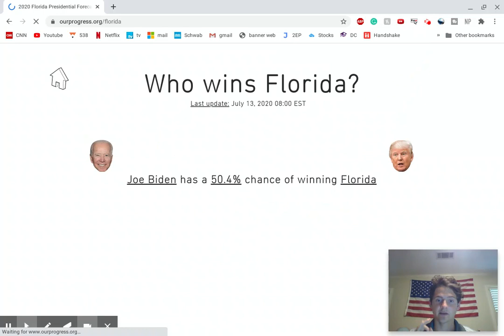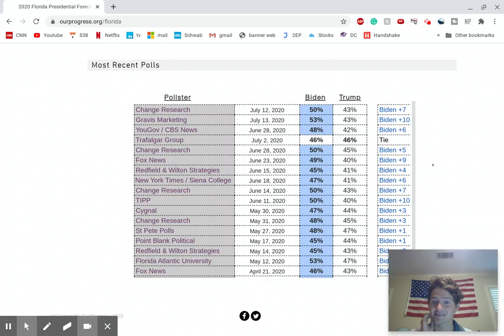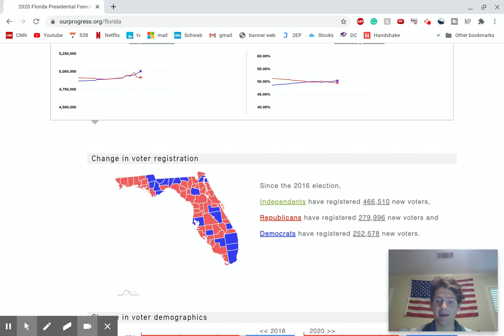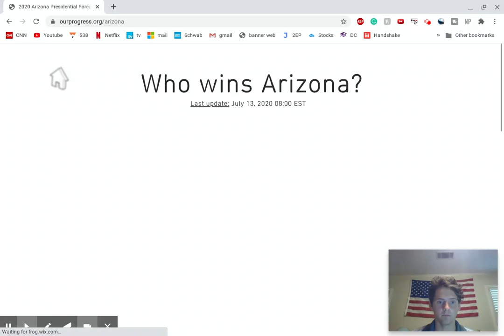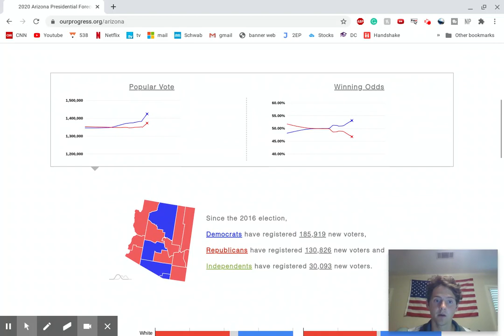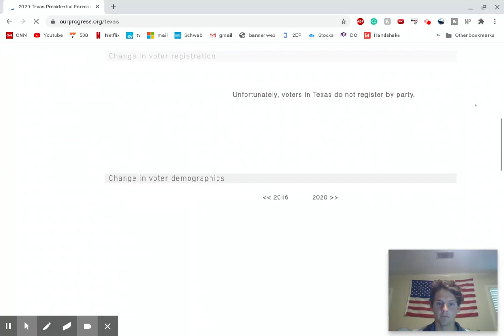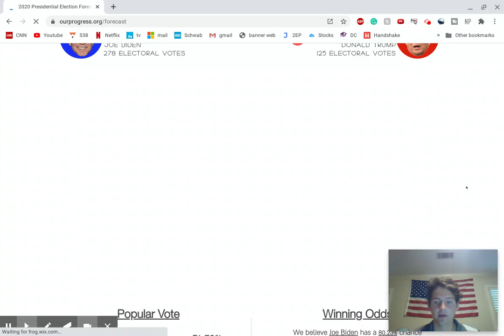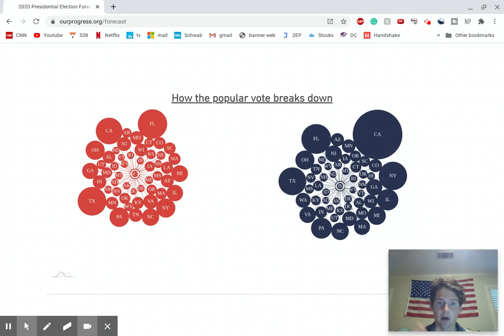Presidential Election Prediction using VOTER REGISTRATION DATA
Comment what you thought of this video and ideas for future videos!